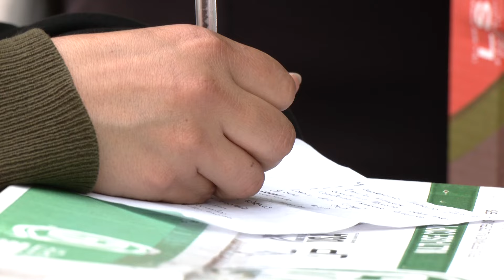📚✏️📐 Largas filas en papelerías de Puebla, a unos días de iniciar el ciclo escolar 2024 - 2025.